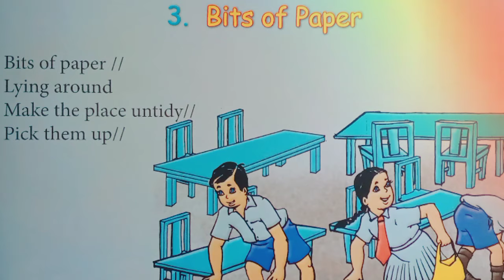Grade. 1 English song Bits of Paper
(3)